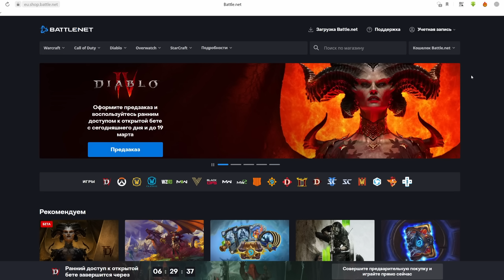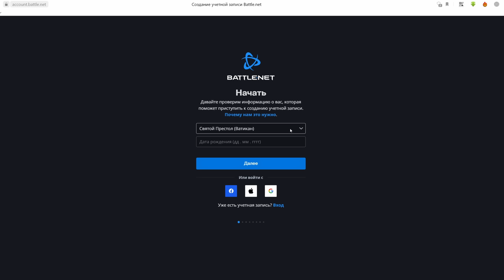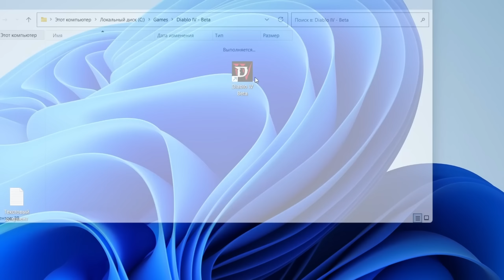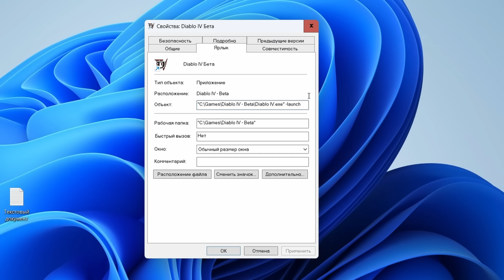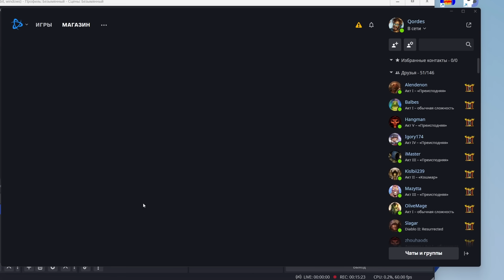Бета Диабло 4 - бесплатно с аккаунта РФ. Как запустить и как купить игру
Как поиграть в diablo4 Бета с аккаунта РФ

00:00 О чем видео
00:35 Создаем аккаунт
01:25 Устанавливаем игру
02:30 Создаем ярлык
03:10 Наслаждаемся могуществом
04:00 Как купить игру на РФ аккаунт